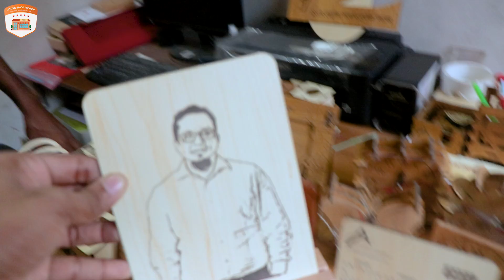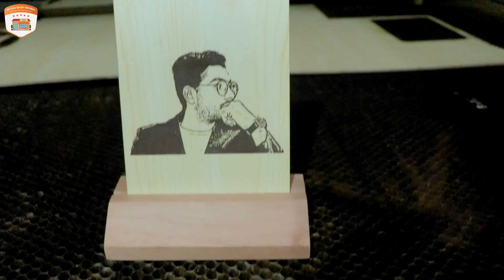সম্পূর্ণ কাঠের তৈরি গিফট আইটেম দেখুন 😱না দেখলে বিশ্বাস হবে না 😱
Address :
East Badda, Koborsthan Road 1212 Dhaka, Dhaka Division, Bangladesh
A Craft House
Phone number :